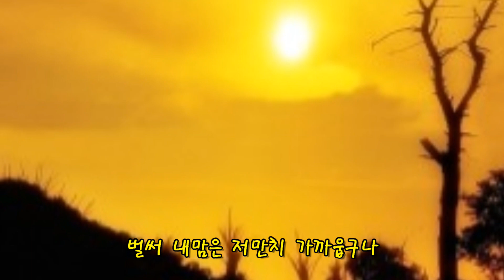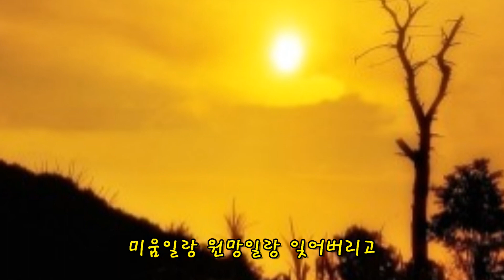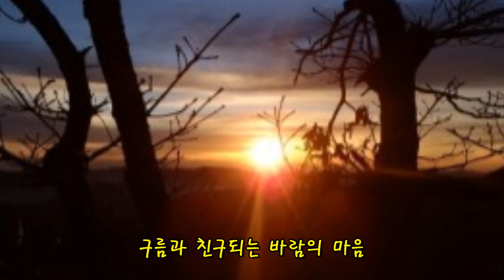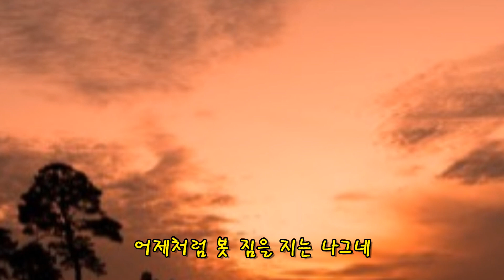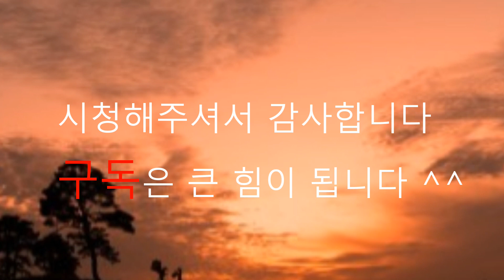나그네(자작곡) - 쟈니기타 이성한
오래전 써놓은  나그네라는 시에다가 곡을 붙여봤습니다
인생을 한 편의 시에 담고싶었고  그 시에 곡을 붙여보고 싶었는데
3년 전  이렇게 노래가 만들어지게 되었습니다.
부족하지만  예쁘게 봐주시고  들어주시면 감사하겠습니다^^